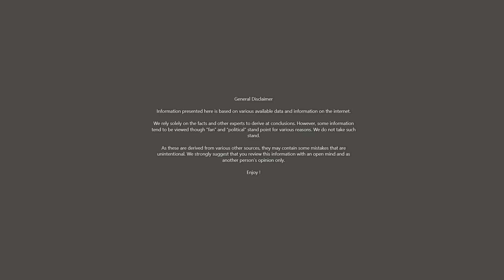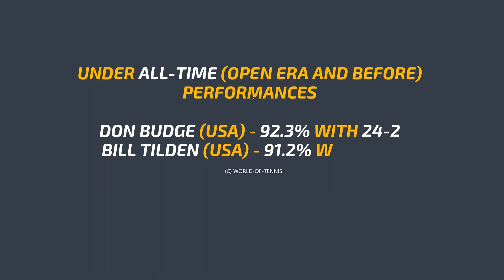BEST WINNING PERCENTAGE % | WIMBLEDON | Men's Tennis | Top 10 | Pete Sampras, Björn Borg ?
BEST WINNING PERCENTAGE % | WIMBLEDON | Men's Tennis | Novak Djokovic, Pete Sampras, Björn Borg ?

This video demonstrates the best winning percentage % at the all England club Wimbledon championship by a male tennis player in the history of tennis in the open era. A few players had some incredible runs on their careers. The players include Jimmy Connors, Andy Murray, John McEnroe, Boris Becker, John Newcombe, Rod Laver, Roger Federer, Novak Djokovic, pete sampras, Björn Borg among others.